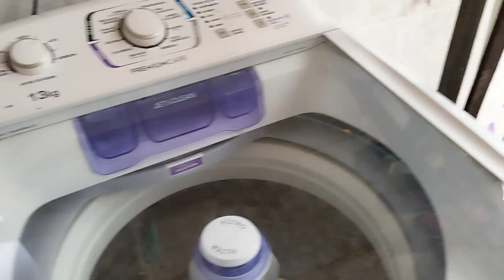Suporte para vassouras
Olá! Eu resolvi dar uma organizada na minha lavanderia e decidi fazer um suporte para vassouras, porque só assim eu conseguiria deixar tudo ajeitado. Deu super certo, ficou bacana e o local organizado. Assista o vídeo até o final para você ver o passo a passo. Beijão! Fique com Deus e em paz.